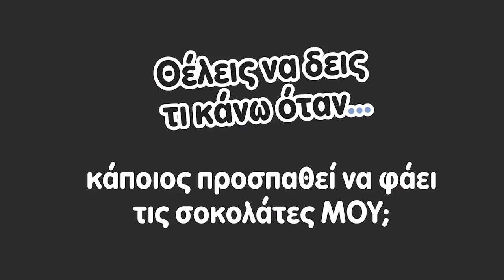Feisty Pets Bunny chocolates